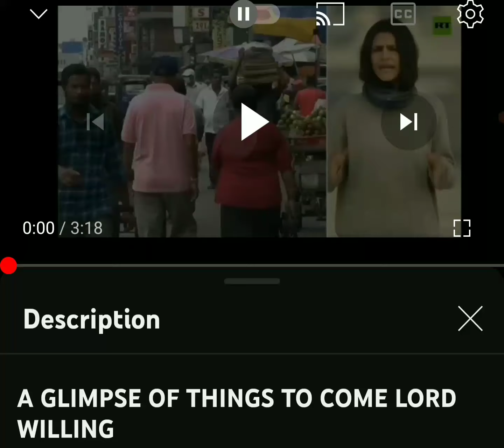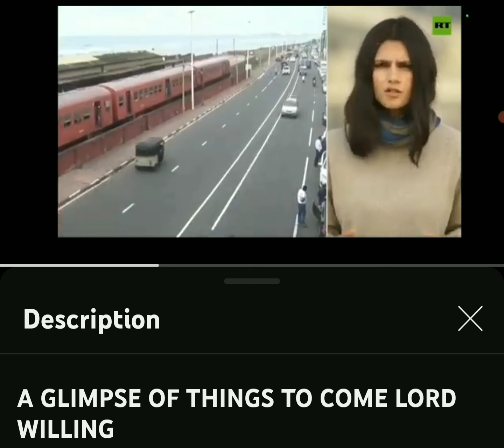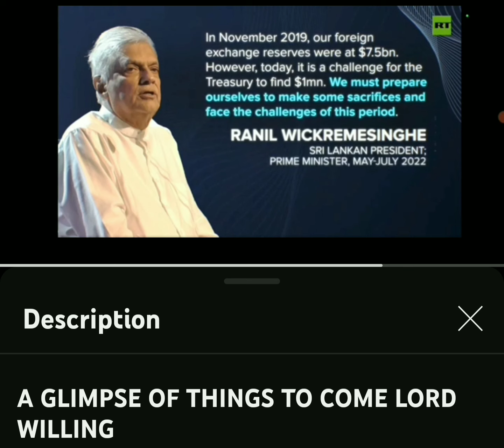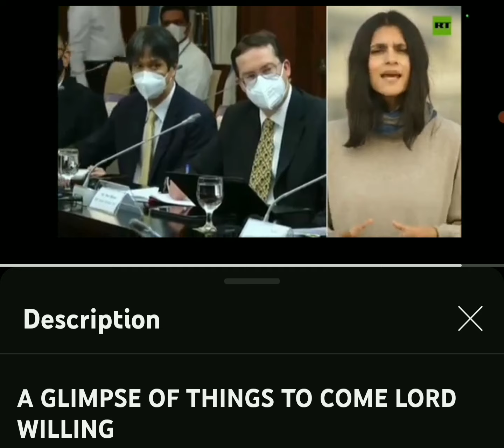WW3 Tension Rising!!!